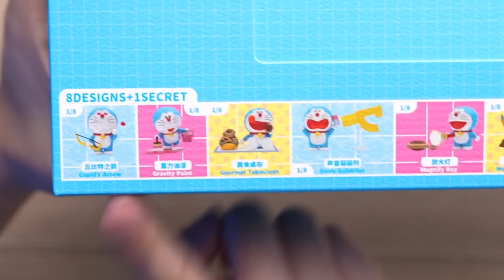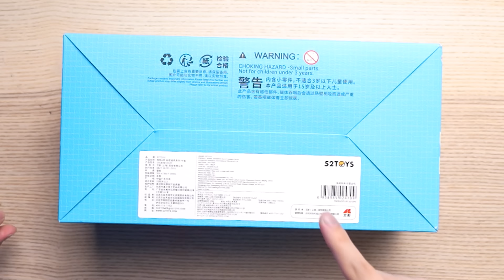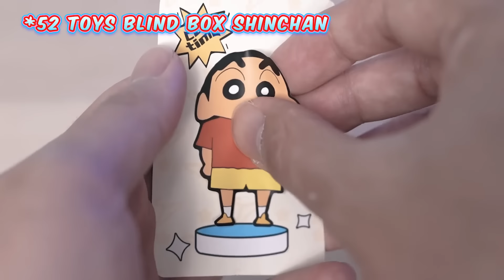VIDEO SPESIAL UNTUK GENERASI 90AN! UNBOXING BLINDBOX DORAEMON + ALAT AJAIBNYA!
Di video ini gue bakal unboxing & review action figure Doraemon Secret Gadgets dari 52 Toys yang dimana dia punya 8 blindbox Doraemon yang isinya Doraemon dengan berbagai macam alat ajaibnya! Kira-kira se-bagus apa mainan Doraemon satu ini?! Dan apakah aku berhasil mendapatkan secret characternya?! LESGOOOOW!
- MR